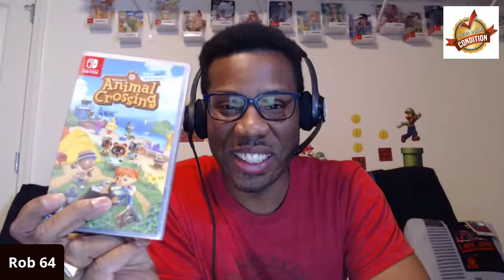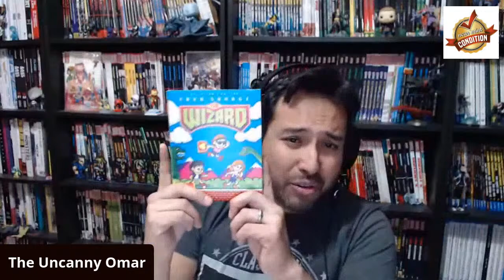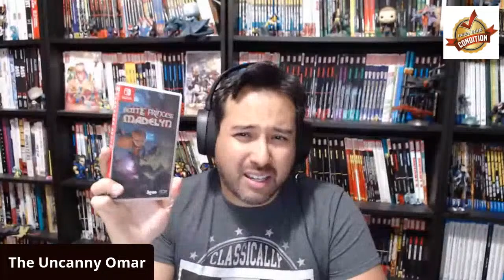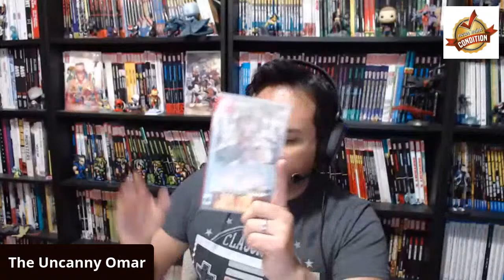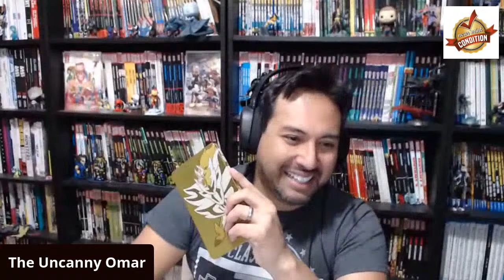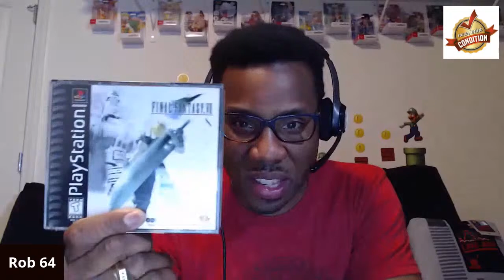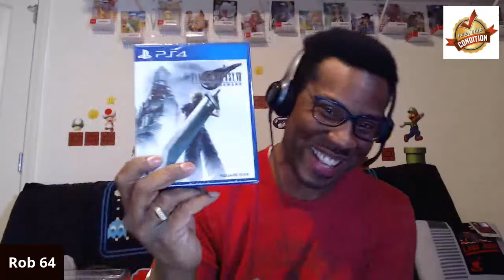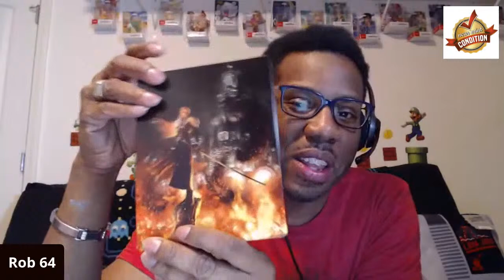Video Game Hauls for March 2020!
Join Rob 64 and the Uncanny Omar as they show us their video game hauls for the month of March (including an unboxing of Final Fantasy VII Remake 1st Class Collector's Edition!) and talk about some upcoming games in April.